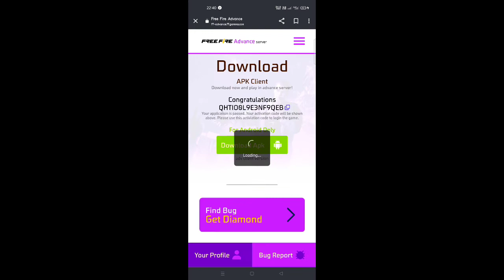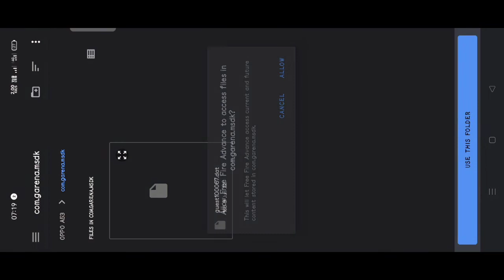How To Download Free Fire Adavance Server | free Fire Ka Advance Sarver Kaisa Download Karae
1.Garena Free Fire Indonesia Live
2.Garena Free Fire Brazil Live
3.Garena Free Fire Nepal Live
4.Garena Free Fire India Live
5.Garena Free Fire Singapore Live
6.Garena Free Fire Thailand Live

➡️ About Me: Hey guys, my name is Sahil & i'm from India. I do commentary in hindi so that more people can understand me Live Stream and play Br Rank - Clash Squad, Custom With Subscribers, Grandmaster top Players & also Reveal New Tips & Tricks ' Glitch . Not Only this, i'm pushing my Rank for Top 1 Grandmaster !!

Thanks for visit Jai shree Ram ❤❤